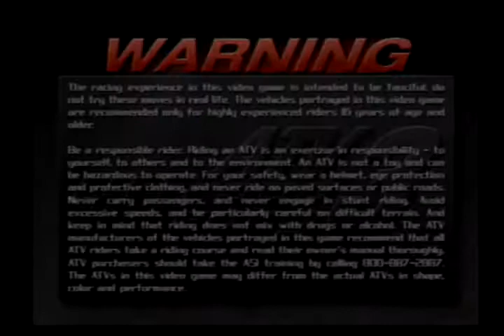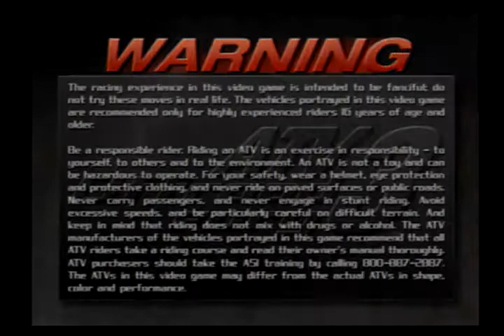PS2 ATV Offroad Fury 3 FreePlay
Me Playing My PlayStation 2 - ATV Offroad Fury 3 -  FreePlay - HQ 480p.

~10 mins of Gameplay.

Gameplay Recording directly from Playstation 2!

Uploaded For Archival Purposes. (Archive Gaming PS2 OffroadFury3)